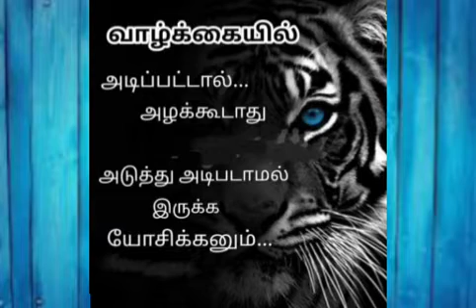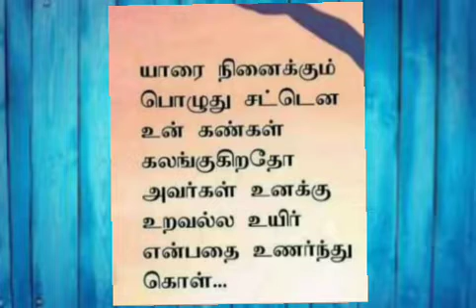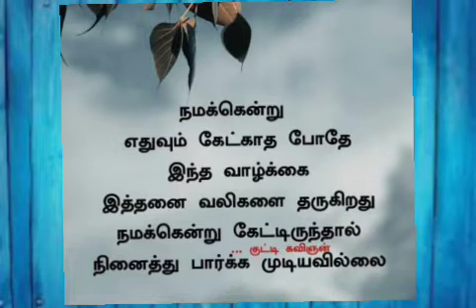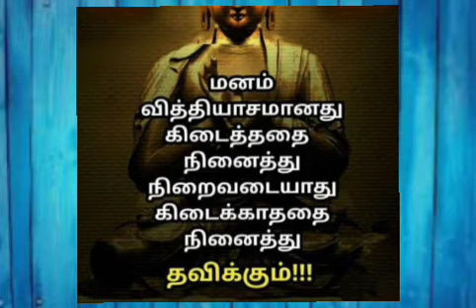வாழ்க்கை பாடம் கோட்ஸ் இன் தமிழ்